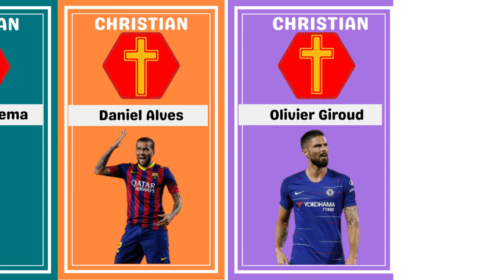Religion Of Famous Football Players From Different Countries | Christian, Muslim, Buddhism, Jewish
Religion Of Famous Football Players From Different Countries all over the World. In this video we have make a list on Religion Of Famous Football Players which include all popular football players.